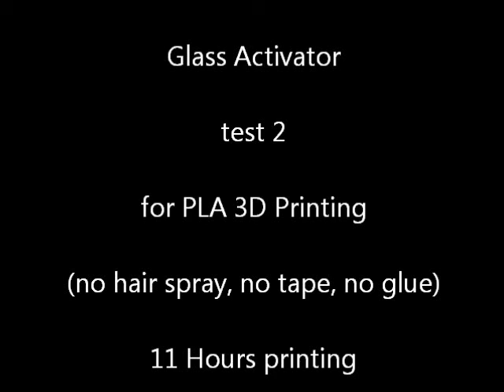Glass Activator test 2 (after 11 hours 3D PLA printed)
Glass Activator

test 2

for PLA 3D Printing

(no hair spray, no tape, no glue)

after 11 Hours printing